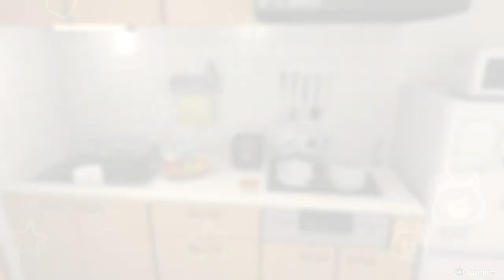The Future You've Been Dreaming Of เส้นทาง Farmer